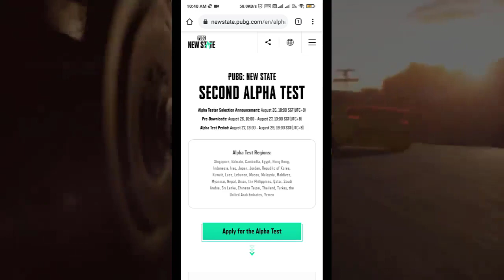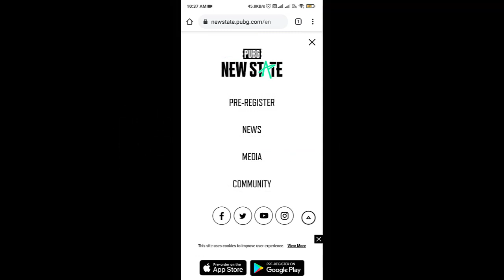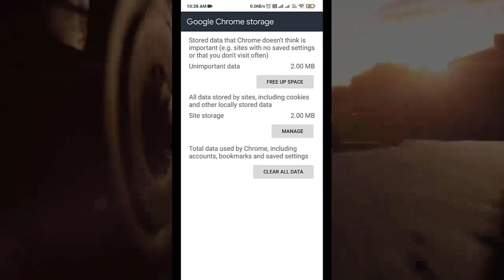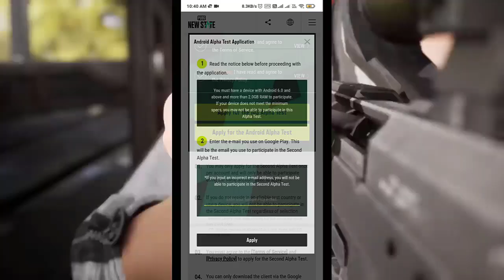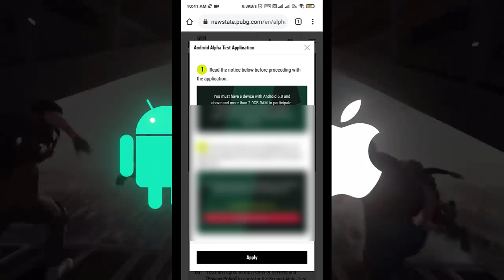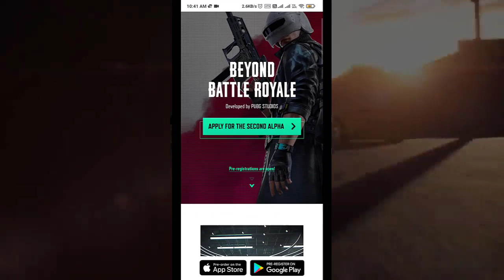how to pre register pubg new state second alpha test | how to download pubg new state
how to pre register pubg new state second alpha test | pubg new state release date

PREVIOUS VIDEOS-
pubg new state release date pubg new state download how to download pubg new state from play store

how to get free supply crate coupon in bgmi how to get bgmi free coupon get free bgmi supply coupon -

how to get free uc in bgmi | bgmi free uc | bgmi me free uc kaise le no app | get free uc in bgmi